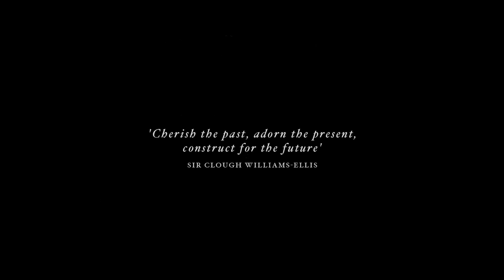Welcome to Festival No.6.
We are delighted to release our new feature film; 'Welcome to Festival No.6', a celebration of music, arts, food and entertainment in one of the most stunning and surreal settings in the world.